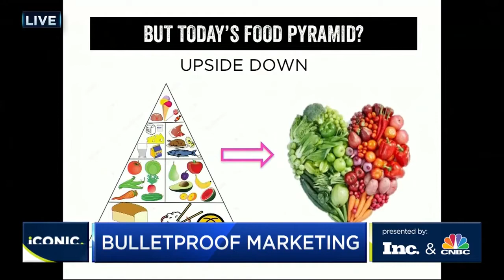Rohan Oza - Founder & Managing Partner, CAVU Ventures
Rohan Oza is the mastermind behind some of the most iconic brands in the consumer space today. Dubbed “Hollywood’s Brandfather” by the Hollywood Reporter, Oza is a global pioneer in celebrity equity deals, and is known for transforming groundbreaking consumer products into household names. His revolutionary expertise has led him to appear on numerous national television shows, including his upcoming appearance as a Guest Shark on “Shark Tank,” as well as “Squawk Box,” “Closing Bell with Liz Clayman,” “Power Pitch” and more.